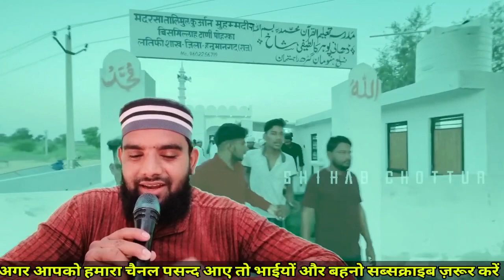Shihab Chottur 95 Days | Live Location 4 September | अभी अभी इस गाँव से निकले शिहाब भाई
Hi,

Shihab Chottur 95 Days | Live Location 4 September | अभी अभी इस गाँव से निकले

shihab chottur live in punjab, Today shihab chottur live 4 September, shihab ratnagiri live Update today, 4 September 2022 location shihab chottur, राजस्थान location shihab chottur, shihab chottur live location Rajasthan
Shihab Bhai Bagha Bordar tak Kab Pahunchenge
Shihab Chottur bagha Bordar tak Kab Pahunchenge
Shihab bhai pakistan kab pahuchenge

Shihab Bhai Ki Right location
Shihab Chottur is waqt kaha tak pahunche
shihab Chottur Ki live location 4 September
shihab Chottur Ki Location
shihab Bhai Ki Short Video

Shihab Bhai 4 September ko kaha Pahunche
Shihab Chottur 4 September Ki Live Location
Aaj Shihab Bhai Kaha Tak Pahunche
Shihab Bhai Ki Aaj Ki Location kya Hai

namaz, islam, ajmer, rajasthan, पंडित, शिहाब भाई, शिहाब भाई हज, shihab paidal haj yatra, ajmer shareer, शिहाब अजमेर, शिहाब हज यात्रा, shihab bhai, shihab haj yatra, khadim, ajmer shareef, godi media exposed, shihab chottur, muslim news

Keralatomakkah, Shihabchotturlive, Makkahwalk, Shihabchottur

Makkahwalk, Shihabchottur, shihabchotturlive, shihabchotturrajasthan

Shihab Bhai Ka Live News
Shihab Chottur kahan Pahunche
4 September ko Shihab Bhai Ki Live Location
Shihab Chottur Ki 4 September ko Location

shihab chottur Kerala to makkah a dream journey live apdate shihab chottur hajj hajj